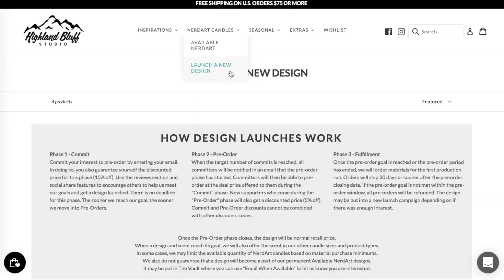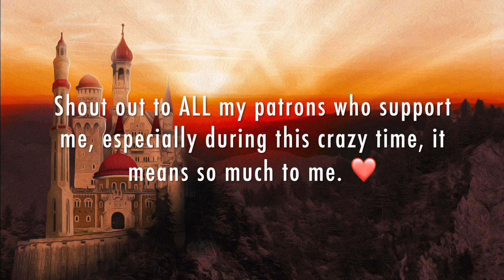How does the Corona Virus affect AUTHORS / WRITERS?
The Corona Virus has made a lot of authors worried about book releases, signings, and other author events. But it's also made it hard for us writers to focus on writing our novels. I wanted to share some encouragement and advice!

❤️ Bethany